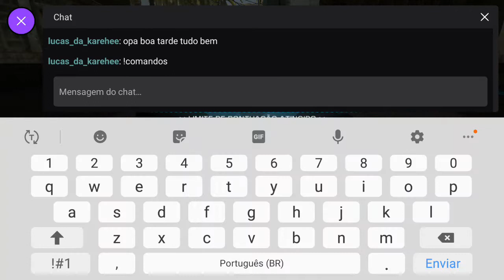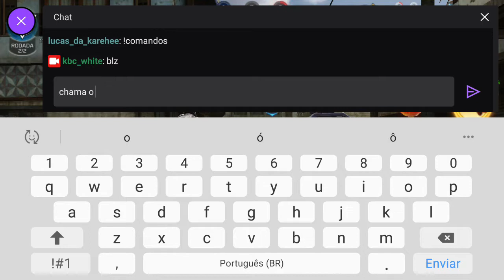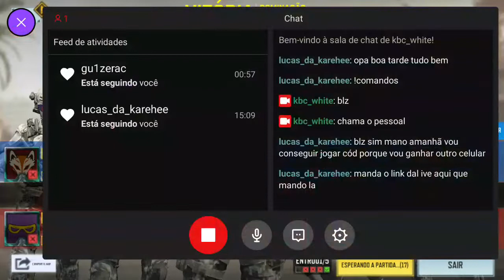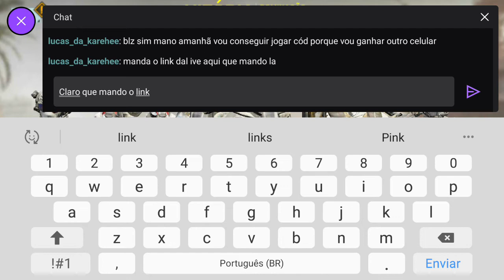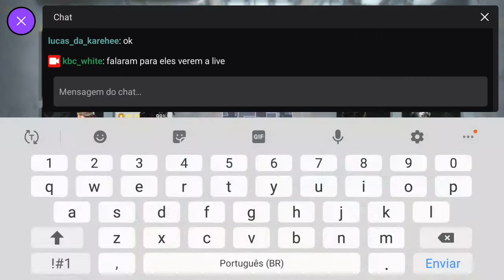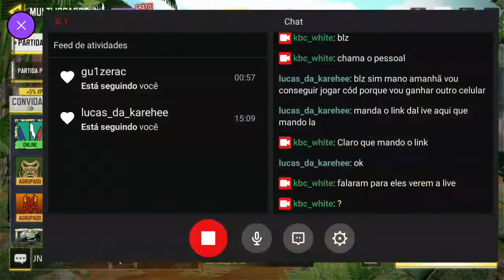Hora de dominar os três pontos!!!!!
Jogando no modo Dominação